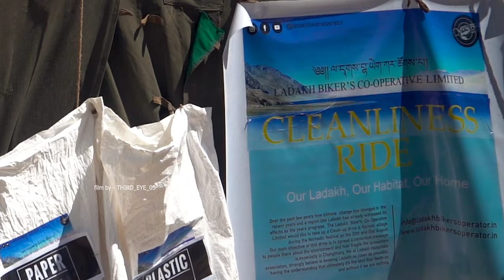India's best cinematic video / LADAKH NOMADIC FESTIVAL 2021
LADAKH 2021 SOLO BIKE RIDE , series coming soon .. 🏍️🎥